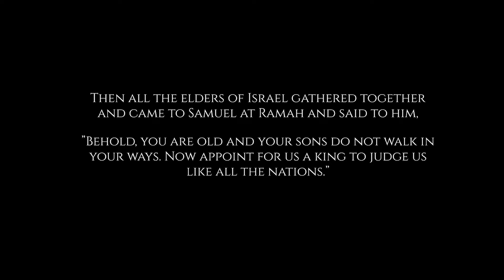King Saul, David & Goliath - Searching for a King: Episode 2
While the exact location has been lost to time, Jeremy Dehut and Barry Britnell talk about the ancient city of Gilgal and the significance it played in King Saul’s downfall. Known around the world as one of the greatest battles of all time, journey through the valley where David fought and defeated the giant Goliath. From the valley floor, travel up a rocky pass via 4x4 Jeep to see the valley from a different vantage point and explore the ancient fortress of Quirbet Kieafa.
Learn more and support the creation of more Biblically accurate and freely available media